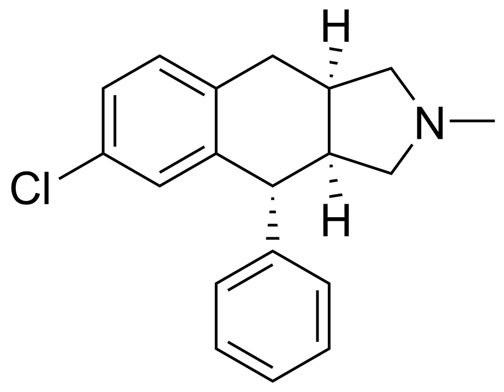Losindole | Wikipedia audio article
This is an audio version of the Wikipedia Article:
Losindole

SUMMARY
Losindole (BI-27,062) is an antidepressant with a tetracyclic structure. It was never marketed.